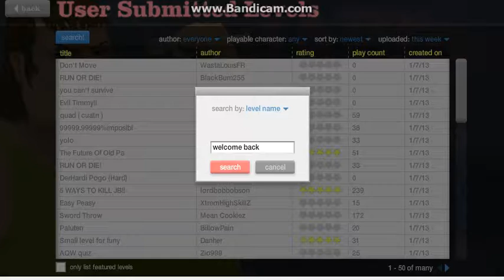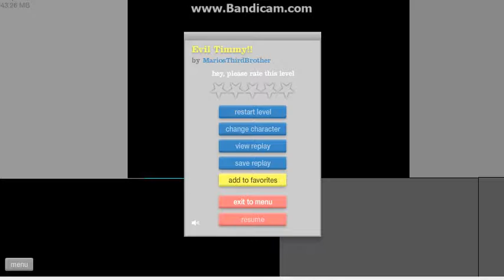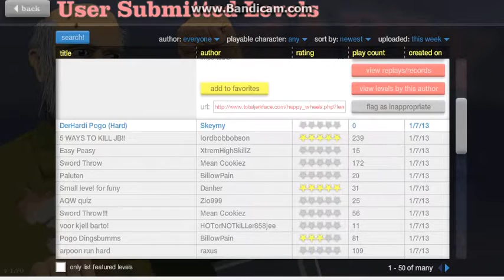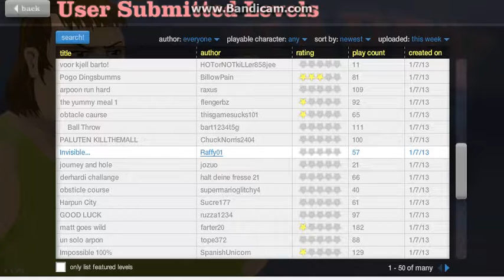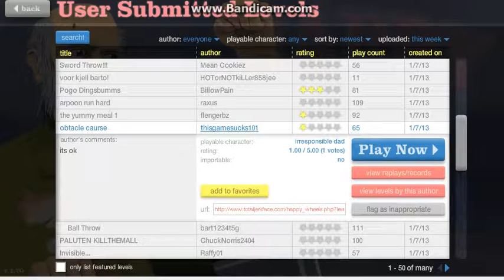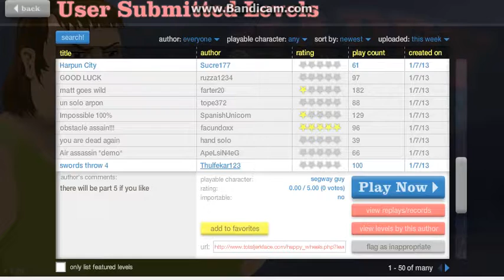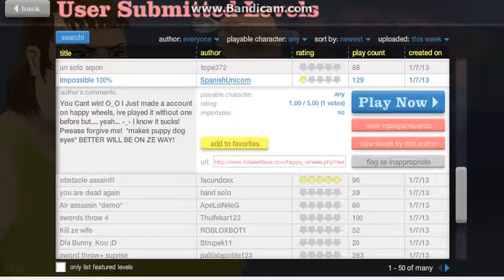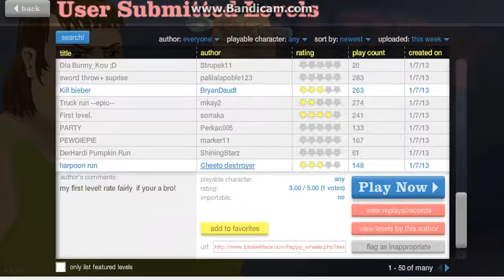ways to fail at happy wheels- with JuKe VEGAS (PT 3)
welcome back to happy wheels!!